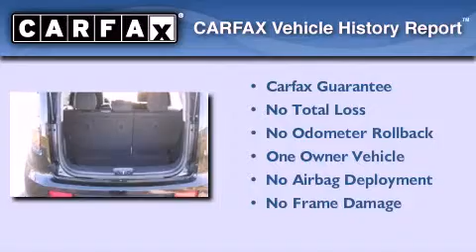2011 Kia Soul West Bend WI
Year : 2011
 Make : Kia
 Model : Soul
 Engine : 1.6L 4 cyls
 Trans . : Manual 5-Speed
 Exterior : Shadow (Black)
 Miles : 18,065
 Interior : Black
 Stock : PCJM2042

 Russ Darrow Scion Toyota Chrysler Jeep Dodge West Bend

 2700 W. Washington St.

 2011 Kia Soul West Bend WI